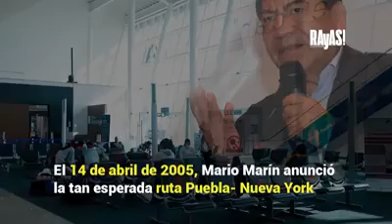EL FRACASO DE LOS VUELOS DESDE PUEBLA A NUEVA YORK Y ACAPULCO DE MARÍN Y MORENO VALLE.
A Rafael Moreno Valle solo le duró el gusto de tener su ruta Puebla- Acapulco 6 meses, mientras que a Mario Marín se le cebaron los vuelos a Los Ángeles, Las Vegas y la Gran Manzana.